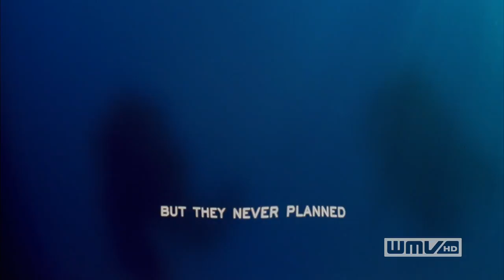Coral_Reef_Adventure_720.wmv